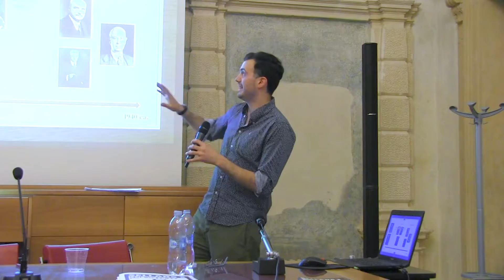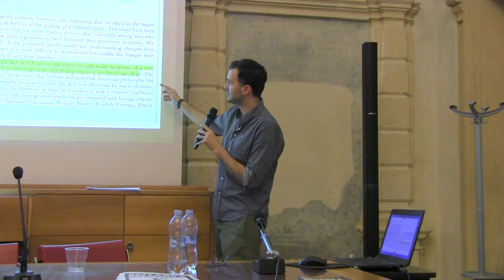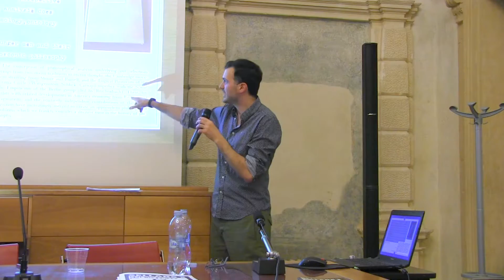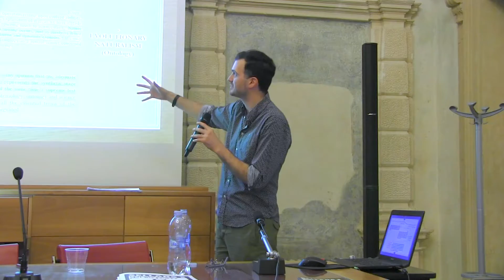Sellars and the History of Philosophy - W. Sellars, R.W. Sellars and the History of American Realism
SELLARS AND THE HISTORY OF PHILOSOPHY - Fabio Gironi - Wilfrid Sellars, Roy Wood Sellars and the History of American Realism
WORKSHOP - PADUA, JUNE 23/24, 2016

“Philosophy without the history of philosophy, if not empty or blind, is at least dumb.”
W. Sellars

Sellars’ ideas play a central role in many areas of to- day’s debates -- from philosophy of mind to theory of perception, and from theories of concepts to theories of action. Sellars’ views developed in close dialogue with the history of philosophy: above all in relation to Kant, but also to Aristotle, Leibniz and Wittgenstein. These figures served not only as inspiration but also offered Sellars crucial insights for developing his own perspective. Sellars, in turn, opened up new ways of understanding their classical texts through the appli- cation of his conceptual apparatus. This workshop aims at exploring Sellars’ relationship to the history of philosophy and its potential for today’s concerns, with the aim of expanding our frameworks for understand- ing the contemporary Sellars-renaissance.